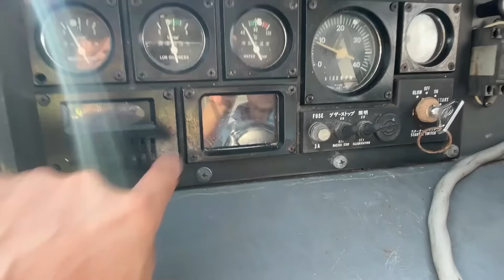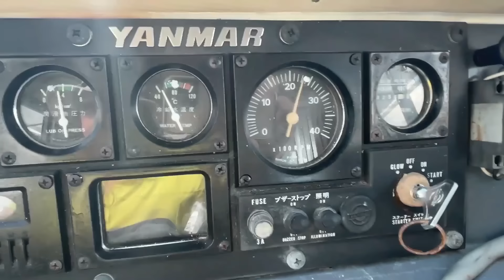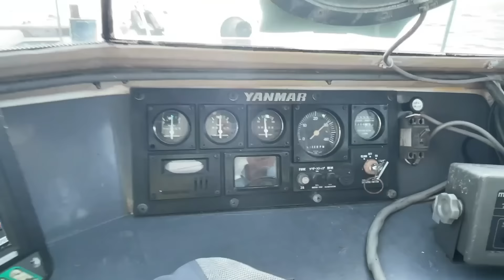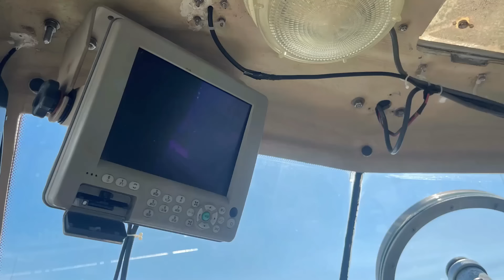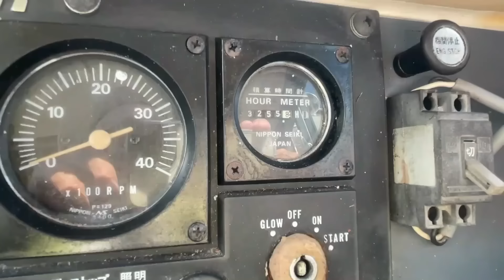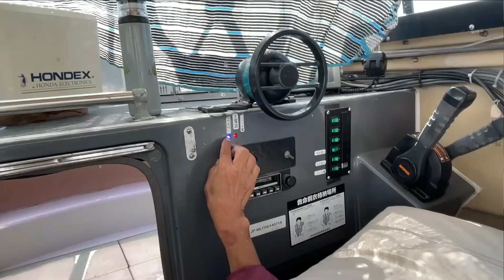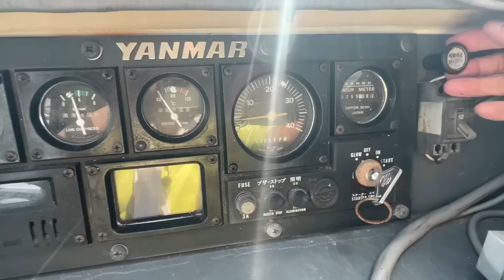ＳＯＬＤ ヤンマー あらしおDE31F 波切がいい！燃費がいい！安定のあらしおシリーズ！福岡県北部の係留場所はご相談ください＃中古船ソーマッチ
ホームページにも詳しく掲載しています。

この説明欄からは過去の売却価格を検索できますのでお役立てください。
売却希望の方、購入をお考えの方は気軽にご相談ください。

ご見学は購入を前提とされる方のみご案内しています。見学ご希望の方はホームページの「ご見学お申込」ボタンからお申込みください。